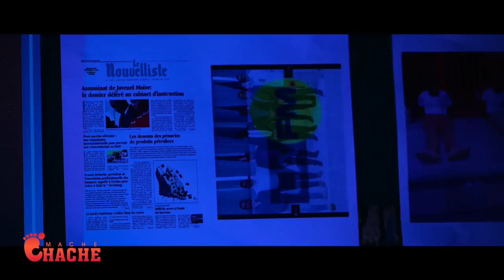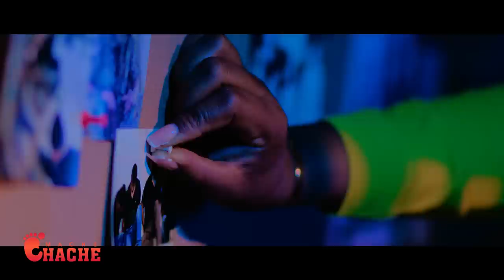Izo Mete Dife sou 2 Polisye..Ariel Vann peyi a..Men sak tal fè nan Okap..Lajan ret atè